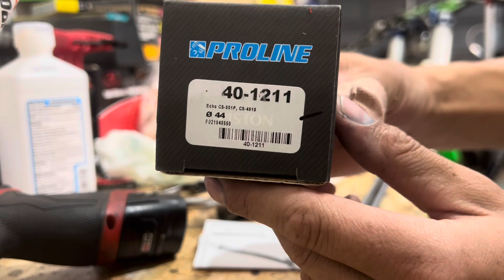Proline cs 4910 piston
Proline cs 4910 cs 501p  piston

Double ring design
No wrist bearing